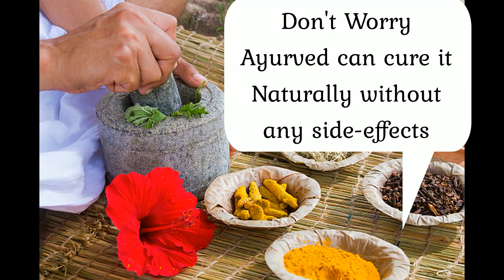Chronic Fatigue Syndrome | Herbal Treatment | Real Testimonial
Chronic fatigue syndrome is also referred to as Myalgic encephalitis (ME). It is a genetic, psychological, and physiological condition characterized by long term fatigue. It may also include difficulty in thinking and memory, difficulty with sitting or standing, digestive issues, night sweats, sensitivity to food, chemicals, etc. Instead of allopathic treatment, you should always take natural and herbal products for dealing with this syndrome. Chandigarh Ayurveda Center made the ‘Chronic fatigue syndrome go kit” for this problem. Chronic fatigue syndrome go  kit consists of 6 products: Stress care tablet, Brodley syrup, Brahmi capsule, Detox premium powder, Ashwagandha churna, Re active.

Cover Topics:

weakness dur karne ke upay
weakness
weakness after corona recovery
weakness kaise dur kare
weakness in body
weakness in corona patients
fatigue symptoms
fatigue
fatigue meaning
fatigue meaning in hindi
fatigue in covid patients
fatigue after covid vaccine
fatigue in hindi

This is a Channel about Ayurvedic and Panchakarma Treatment. Provides information about Ayurvedic healing with herbs, home remedies. For Consultation And Queries.